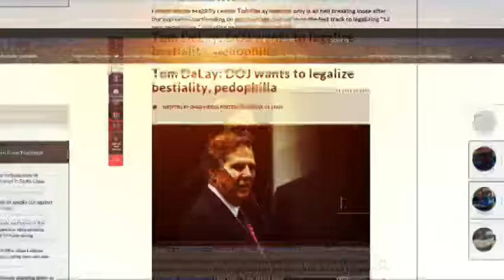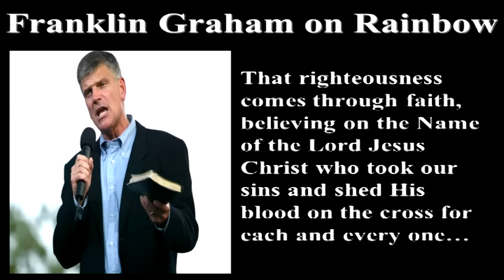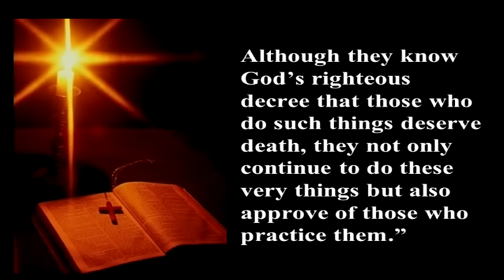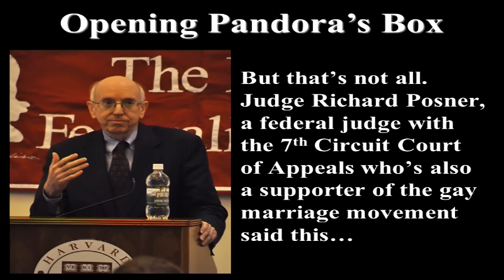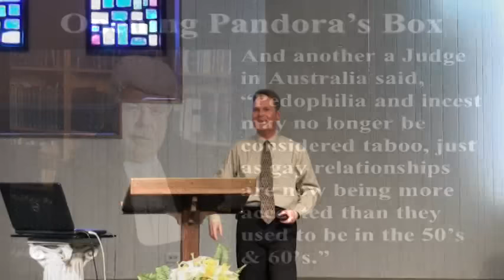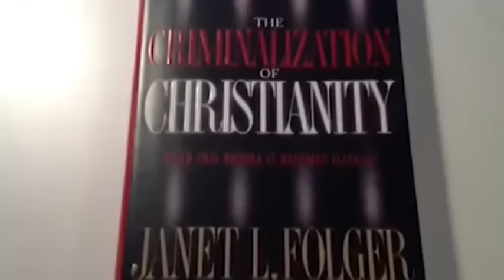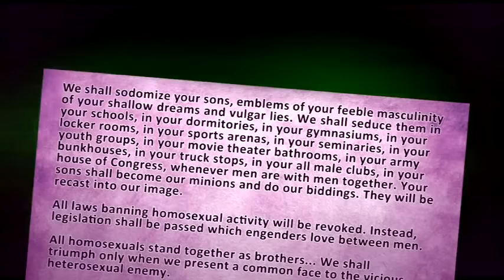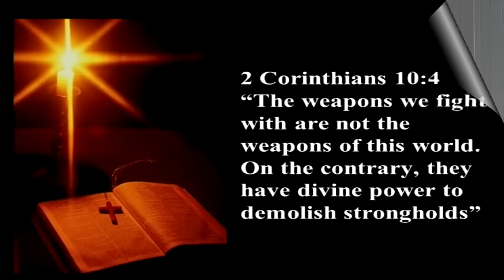2 of 4 - A Christian Response to the Supreme Court's Decision - The Danger - Billy Crone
In light of the Supreme Court ruling on Same-Sex marriage, we are either headed for revival then judgment, or just judgment. If the former is going to occur rather than the latter, then it is crucial that we the Church respond in an appropriate and timely manner. Therefore, this study, A Christian Response to the Supreme Court Decision, exposes the foreboding danger that this ruling will bring upon our nation if things don’t turn around very quickly. You will also be thoroughly equipped to give a loving Biblical apologetic response to 15 different accusations made against Christians regarding this issue. Things like, “You’re being Hateful or Homophobic,” “You Shouldn’t Judge,” “You’re Interpreting The Bible Wrong,” “How Could It Be Wrong If We Love Each Other,” etc. This study also provides the much needed encouragement for the believer during these dark times as well as the necessary godly direction that will illuminate the correct path for revival to occur, the only thing that can save America before it’s too late.